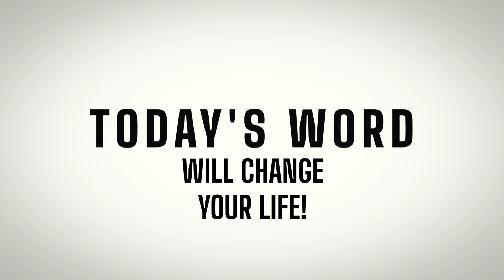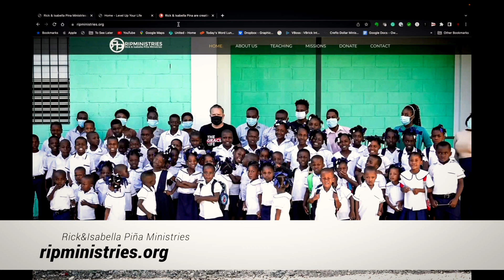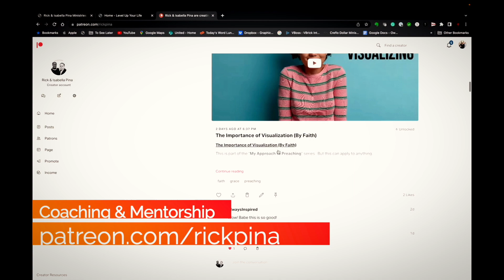Unshakable Identity: The Power of God's Grace and Love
In today's teaching, I dive deep into the transformative power of God's grace and love. Join me as we journey through these key revelations:

- Grace: The Unmerited Favor of God.
- The Gift of No Condemnation Through Christ.
- The Power of God's Love and Grace.
- Righteousness Over Condemnation.
- The Power of Redemption and Restoration.
- Living in the Fullness of Our Identity.